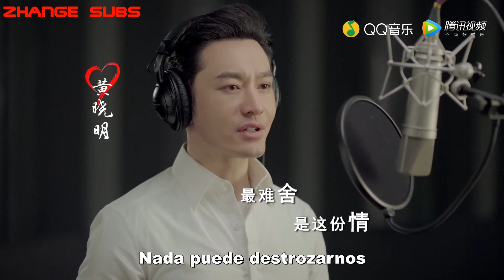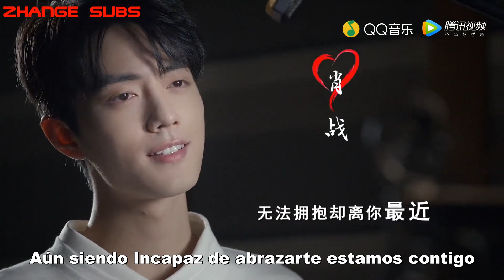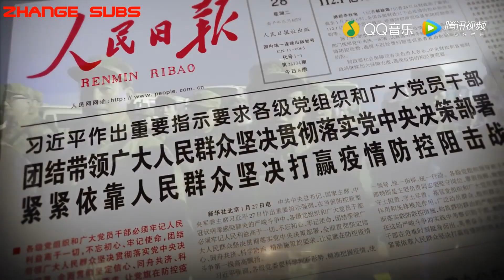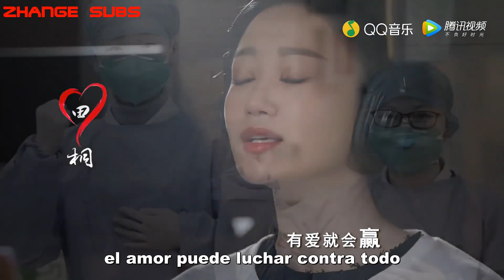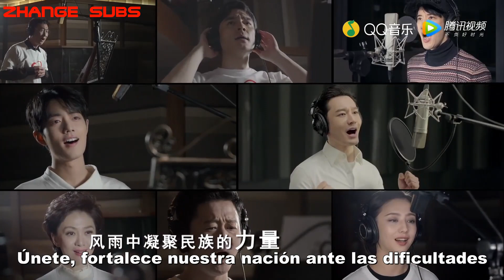[SUB ESPAÑOL]Xiao Zhan, Jackie Chan║"Firmly Believe Love Will Win" MV [2020.02.02]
[SUB ESPAÑOL]Xiao Zhan, Jackie Chan, Wang Leehom, y Tong Liya║ "cree firmemente que el amor ganara" MV  [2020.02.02]   Firmly Believe Love Will Win

📢En febrero del 2020 se estrenó el MV llamado "cree firmemente que el amor ganara"

El mundo literario y artístico se unieron para apoyar al personal que está luchando en primera línea en la lucha contra la epidemia e inspirar la confianza y determinación de la gente en todo el país.
La Federación China de Círculos Literarios y Artísticos, la Asociación de Televisión de China, la Asociación de Cine de China, la Asociación de Música de China, el Departamento de Propaganda del Comité Provincial de Hubei del Partido Comunista de China y la Federación Provincial de Literatura y Arte de Hubei organizaron conjuntamente la creación y producción del MV.

🔴no resubir